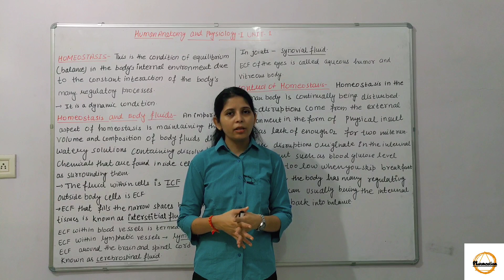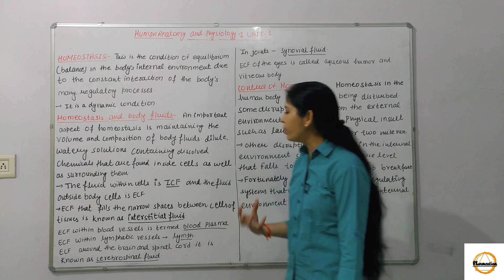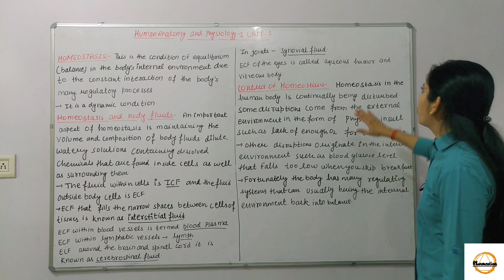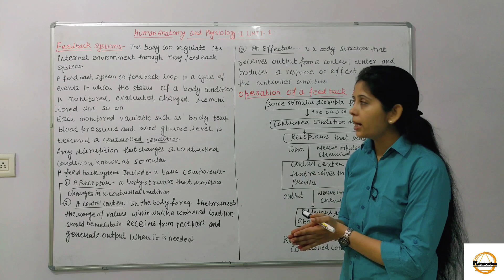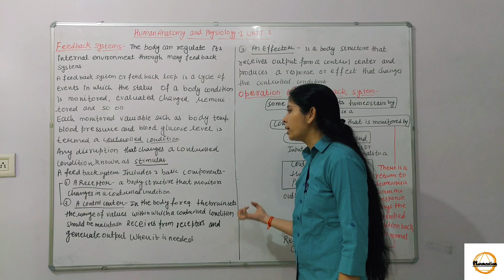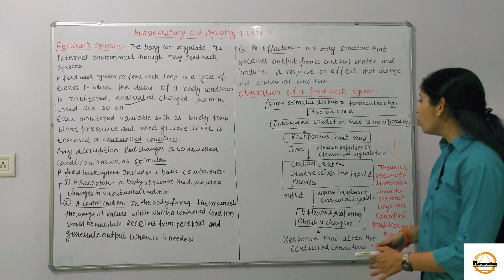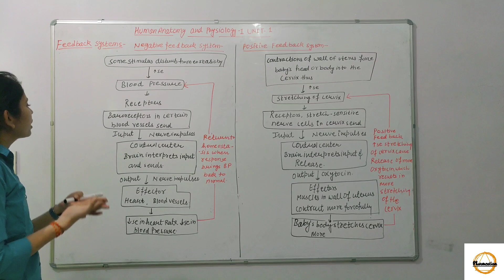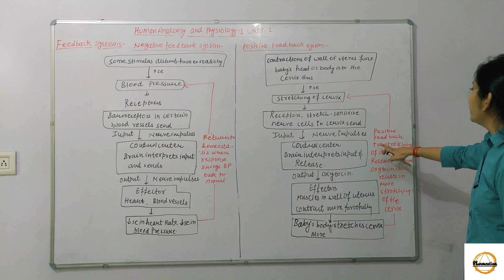HUMAN ANATOMY & PHYSIOLOGY, B.PHARMA 1ST SEM II HOMEOSTASIS, FEEDBACK SYSTEM, UNIT- 1,LECTURE-3 II